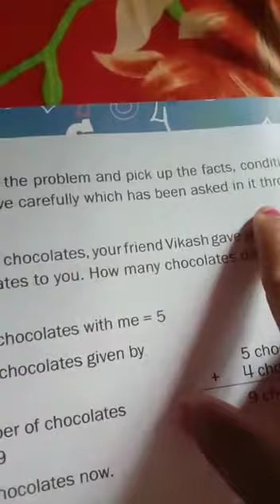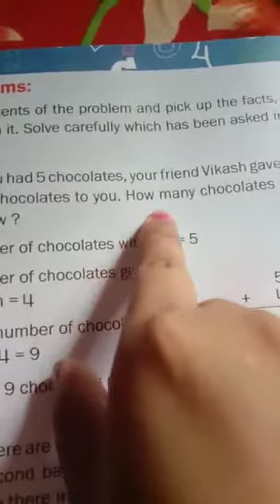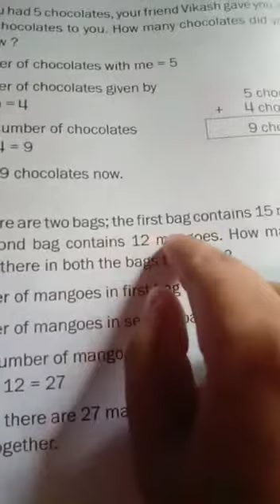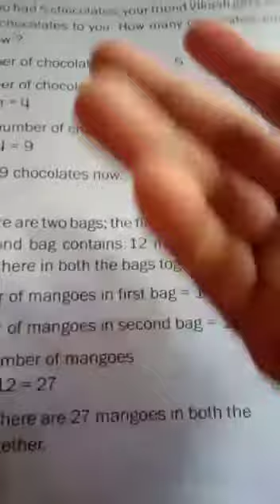Std-1 Mathematics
Video from Gurukul TARADAPADA